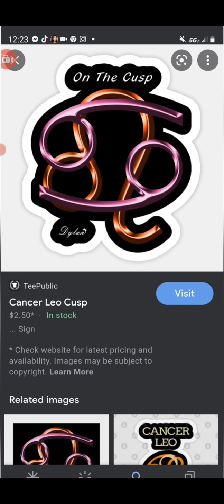cancer & leo cusp of oscillation